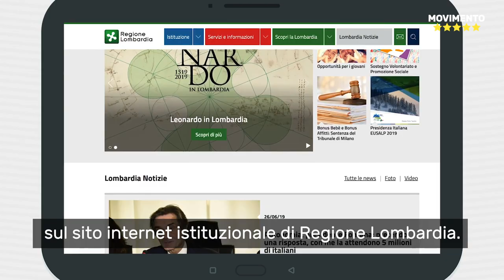M5S una legge per valorizzare gli OSS: “Sono professionalità che vanno tutelate”